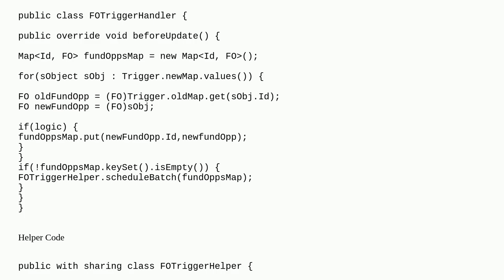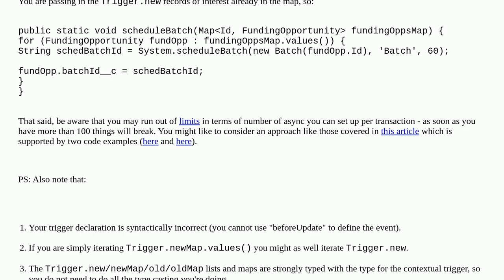Salesforce: Field not being written to in helper class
Field not being written to in helper class

A special thanks goes out to the community

  trigger update before-trigger